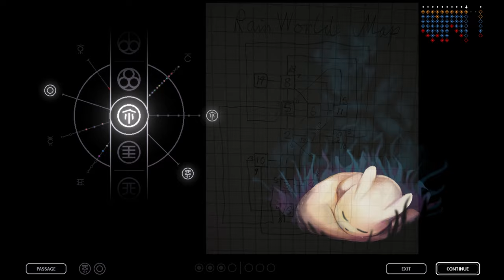Gigantic Rabbits | Rain World | Episode 33